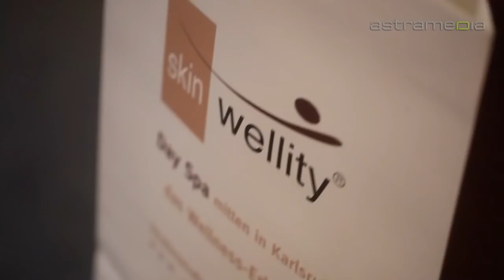Skin-Wellity day spa, Karlsruhe - Institut de beauté, DAY SPA, prévention santé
Skin-Wellity, l'institut Day Spa à Karlsruhe propose des soins du visage et du corps et des traitements, entre autre dans les domaines des thermes, des bains, des massages, de la microdermabrasion, des ultrasons et de la cosmétique aux principes actifs haut de gamme.

Skin-Wellity day spa
Amalienstr. 13, 76133 Karlsruhe

Institut de beauté, DAY SPA, prévention santé, prévention beauté, soins du visage, soins du corps, cosmétique assistée par appareils, maquillage, manucure, onglerie, pédicure